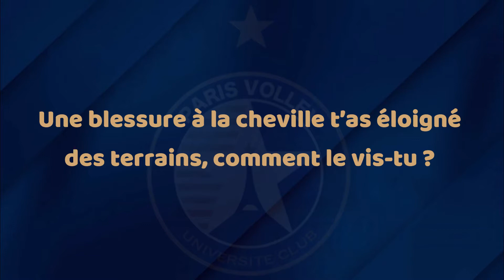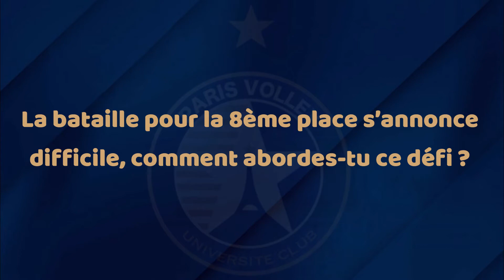🎙 FACE À FACE 🎙Ibrahim Lawani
🎤 Retrouvez en "Face à Face" Ibrahim Lawani !

Le jeune pointu du Paris Volley revient avec nous sur sa blessure à la cheville qui le tient éloigné des terrains, sur le dernier match contre Montpellier et sur la rencontre contre Chaumont demain à 20h ! 🏐